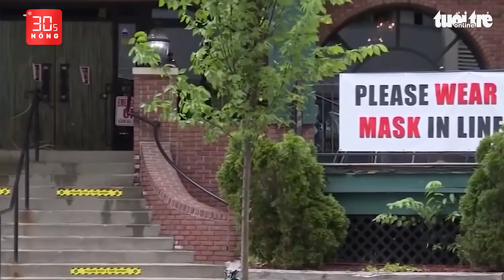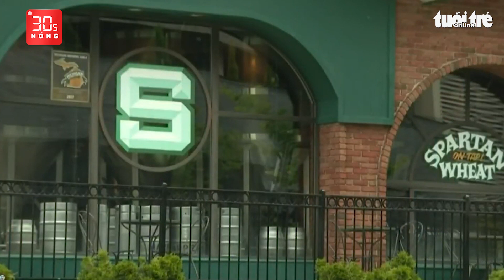Bản tin 30s Nóng: Phó Chi cục hải quan tông người bỏ chạy; Thế giới cán mốc 10 triệu ca COVID-19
Bản tin 30s Nóng 28-6: Ông Mai Như Vệ, 54 tuổi, phó Chi cục hải quan cửa khẩu Hoàng Diệu bị đình chỉ công tác để làm rõ hành vi tông người rồi bỏ chạy; Thế giới ghi nhận hơn 10 triệu ca nhiễm virus SARS-CoV-2, trong đó có 501.262 ca tử vong.